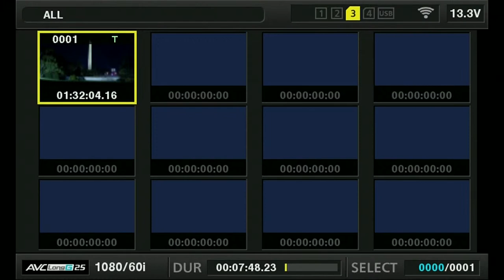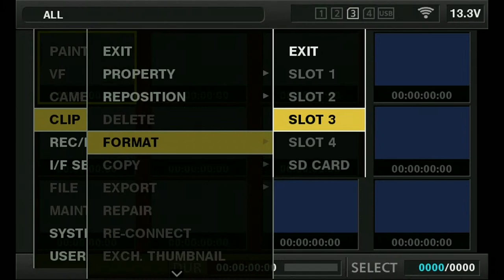White House Deputy Press Secretary Karine Jean-Pierre holds press briefing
White House Deputy Press Secretary Karine Jean-Pierre delivers the latest news from the White House.